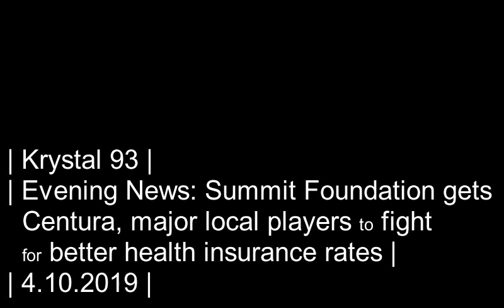'By locals, for locals' healthcare arrives with Centura, corporate support... on Krystal 93 news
SEGMENTS

0:08 -- Dillon boy killed by truck while riding bike at Farmer's Korner this Tuesday
0:58 -- Summit Foundation introduces Peak Health Alliance with support from Centura, Vail Resorts, more
2:35 -- Breck honors the folks who kept streets, sidewalks clear this season
2:55 -- A-Basin enduro wraps up a 30th successful season
3:15 -- National sports
3:23 -- Local sports

Preview image by Summit Daily News.